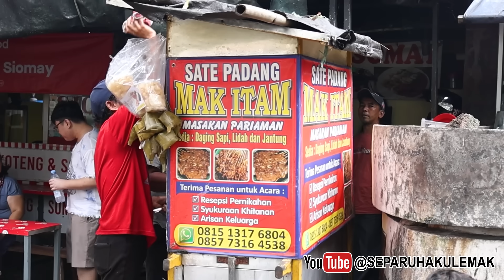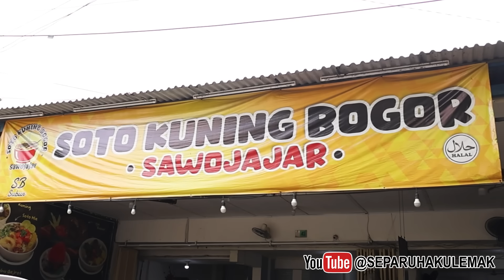DIJAMIN KALAP!! KULINERAN DI BOGOR PERMAI BANYAK JAJANAN STREETFOOD!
Lokasi Liputan :
Kuliner Bogor Permai
Jl. Sawojajar RT 02/RW 04
Pabatom, Bogor Tengah
Kota Bogor